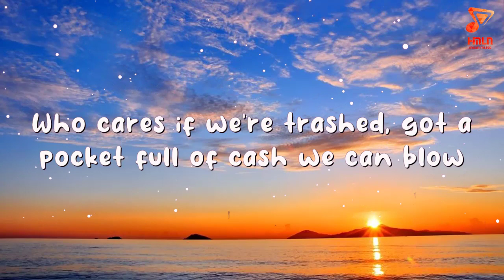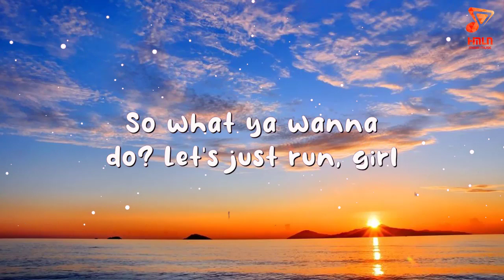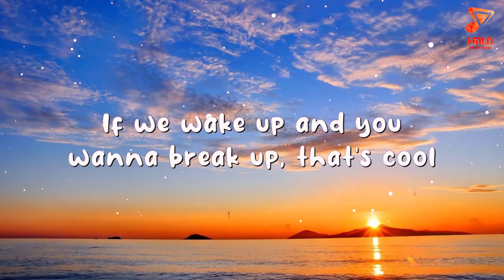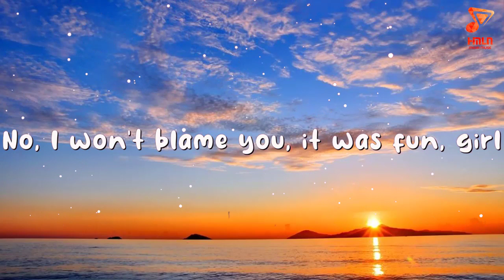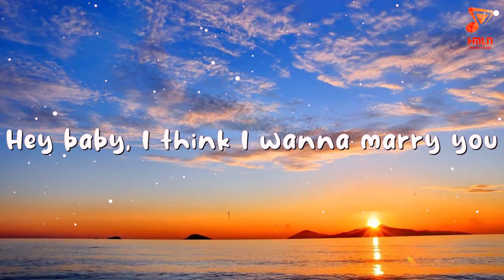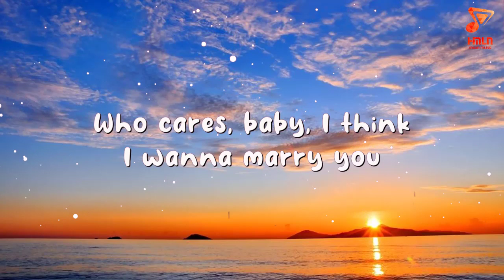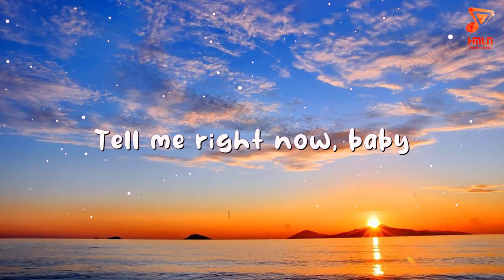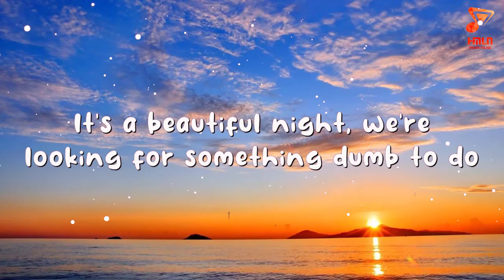Bruno Mars - Marry You lyrics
We've got everything from pop music news to our favorite pop playlists and even some of the best pop remixes.